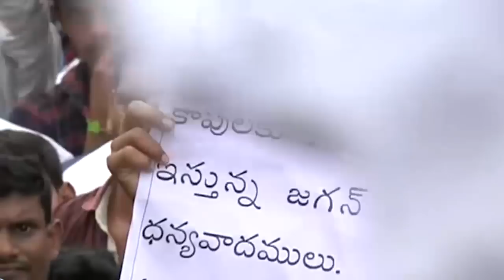అన్నవరం గుడిలో గూడుపుఠాణి బయటపెట్టిన జగన్| YS Jagan Reveals Annavaram Temple Irregularities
Watch: YS Jagan Speech
Amaravathi Media